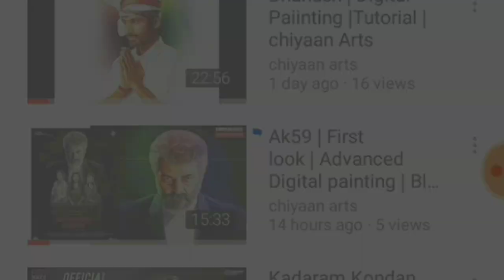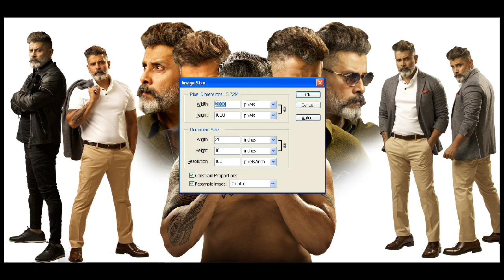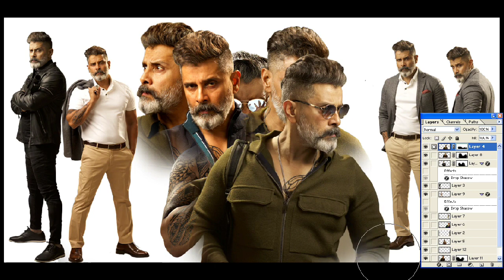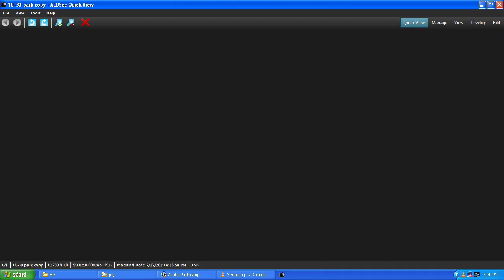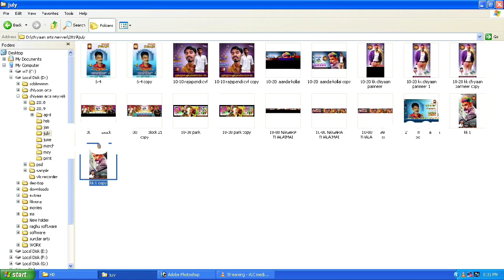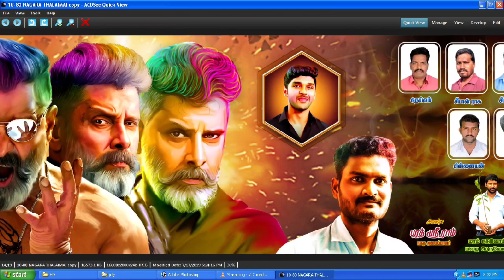Kadaram_Kondan Vikram orginal HD psd images - Free Download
Chiyaan panneer
Graphic Designer

Password :
13 letters